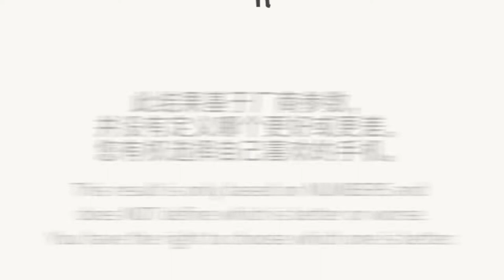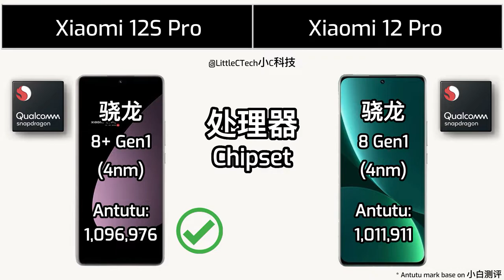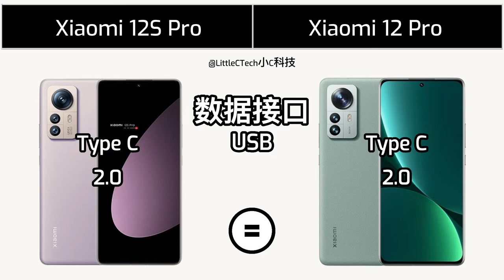Xiaomi 12S Pro vs Xiaomi 12 Pro | Specification Comparison | 参数对比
Xiaomi 12S Pro vs Xiaomi 12 Pro | Specification Comparison | 参数对比 | Full Comparison | Full Review

00:00 - 介绍 Intro
00:15 - 外观 Dimension
00:38 - 显示 Display
01:27 - 性能 Performance
01:50 - 存储 Storage
02:08 - 电池 Battery
02:26 - 摄像 Camera
03:04 - 网络与通讯 Connectivity
03:40 - 音响 Sound
03:54 - 颜色 Color

Snapdragon 8 Gen1
Snapdragon 8+ Gen1
骁龙8 Gen1
骁龙8+ Gen1